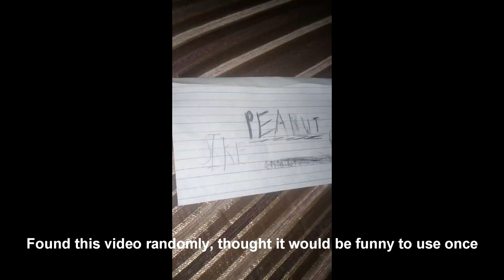If I see a Class-D, the video ends - SCP: Secret Laboratory